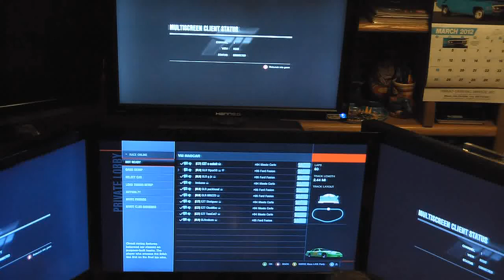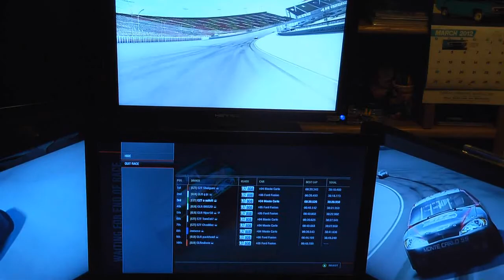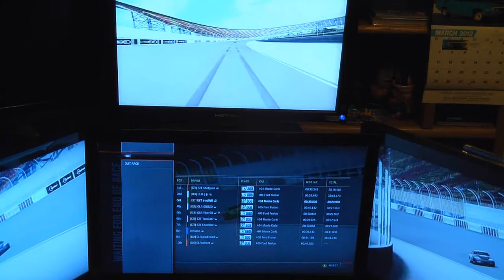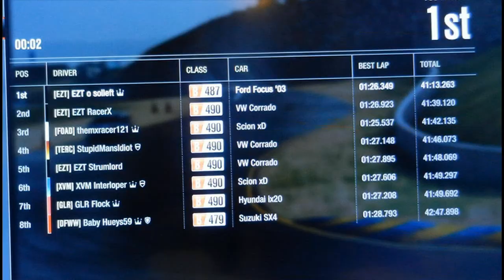NASCAR 2012 The Chase series 1 Sunset Rev Lobby 1 EZT o solleft's view virtual-motorsports.wmv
EZT o solleft's view of the Vrtual-motorsports NASCAR 2012 series Race 9, the Chase, lobby 1 at Sunset Reverse. Congradulations to EZT Shotgunz for the win! Visit virtual-motorsports.com for exciting Forza Motorsports 4 racing.